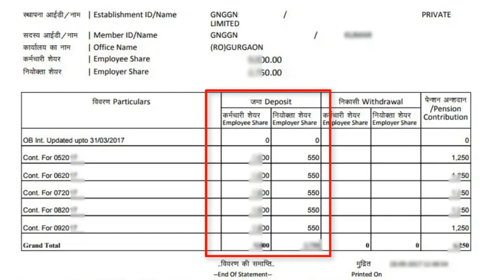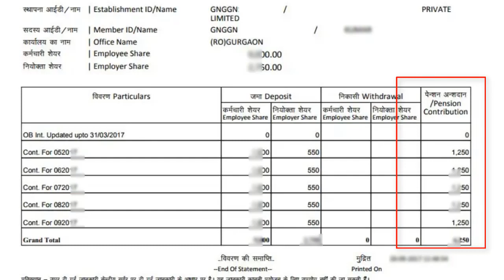PF और Pension का पैसा कब निकाल सकते है ? PF aur Pension ka pura paisa kab nikal sakte hai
PF aur Pension ka pura paisa kab nikal sakte hai | pf ka paisa kab nikal sakte hai | pension ka paisa kab nikal sakte hain | pension ka paisa kab nikalega

pension ka pura paisa kab nikalta hai
pf ka pension wala paisa kab niklega
pf ka pura paisa kab nikal sakte hain
pf ka pura paisa kab nikalta hai
epf ka pura paisa kab nikal sakte hain
pf ka pura paisa kab aata hai
pf kab nikal sakte hai
pf kab milta hai
pf kab nikal sakte hain
pf kab tak nikal sakte hai
pf kab or kaise nikale
pension kab nikal sakte hai

Useful Link ...